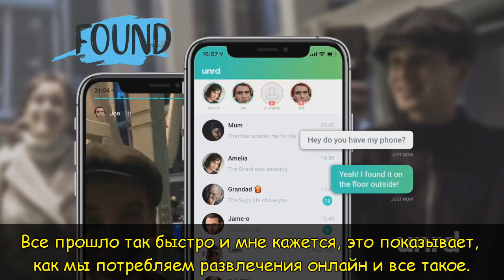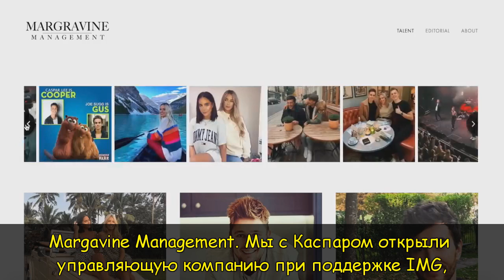МОЯ ДЕВУШКА И ПЛАНЫ НА БУДУЩЕЕ - ThatcherJoe (РУССКИЕ СУБТИТРЫ)